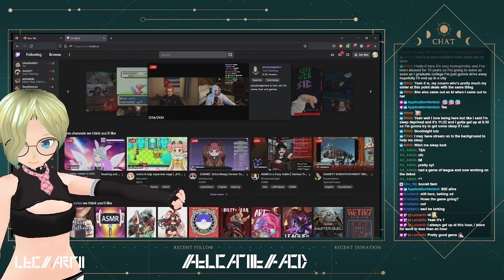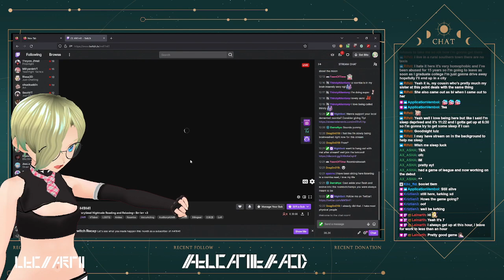[F.E.A.R. #1] Tonight we're facing our F.E.A.R. of the unknown, and will leave forever changed....